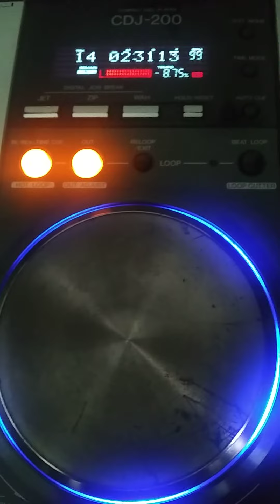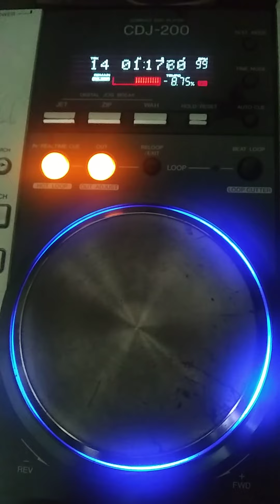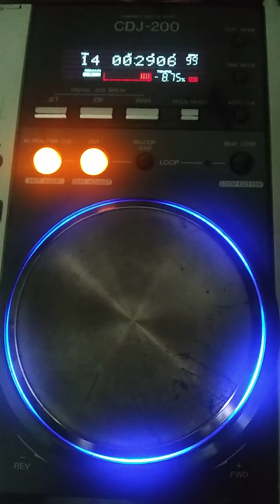Te boy a tapar la boca , éxito sonido Sonoramico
Guaracha ,la sonora del caribe